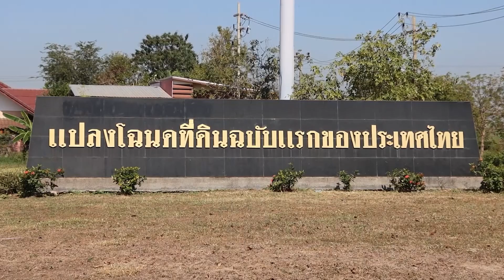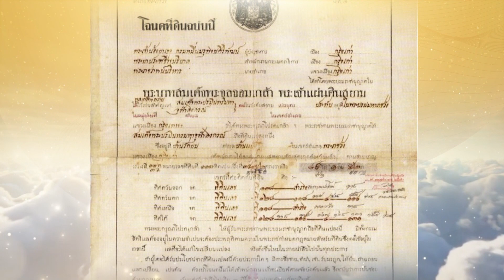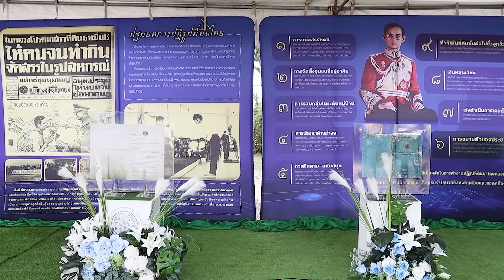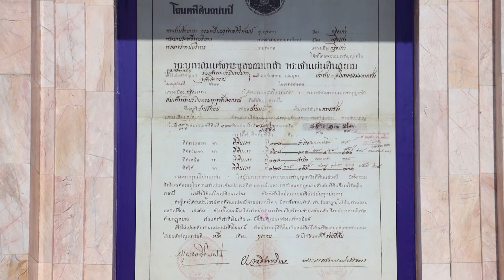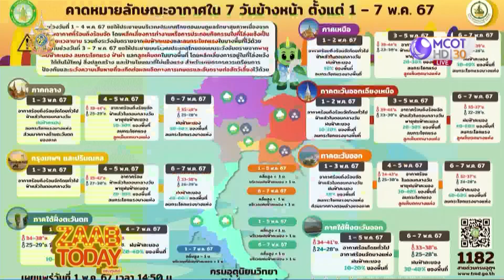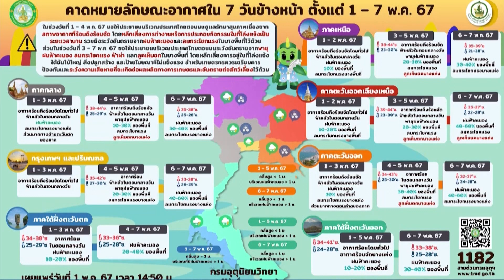ZAAB TODAY (FULL) | 3พ.ค.67